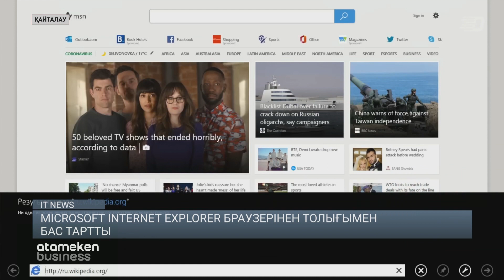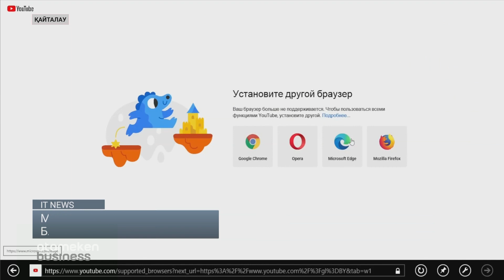Xiaomi Cуberdog жобасын көпшілікке таныстырады / IT NEWS 15.02.2023